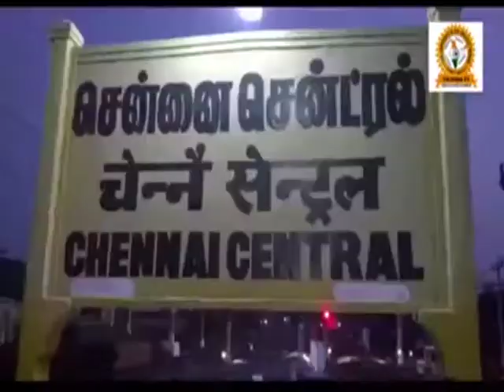CINE AAJKAL NEWS || SPACIAL REPORT || 01/10/2019 || CM INDIA TV || MODI JI